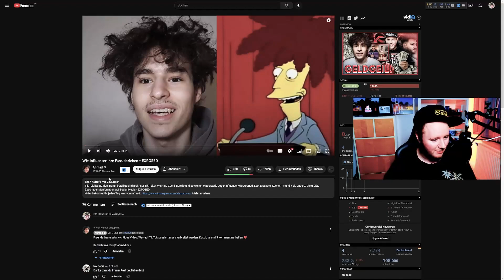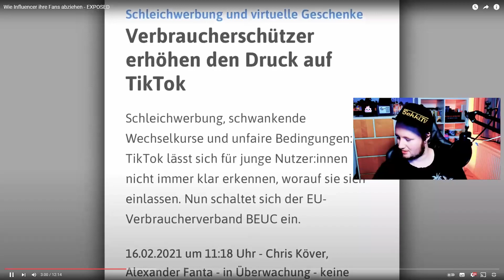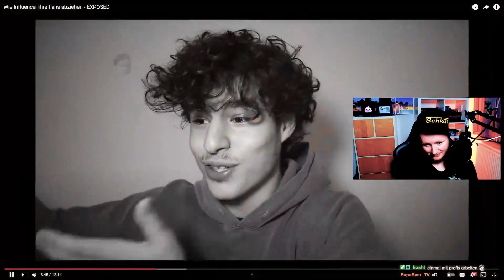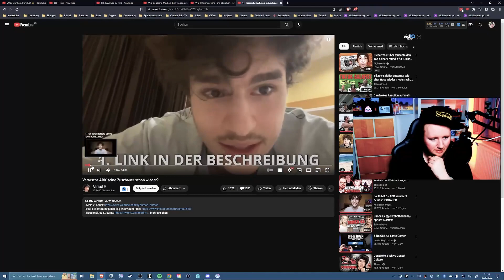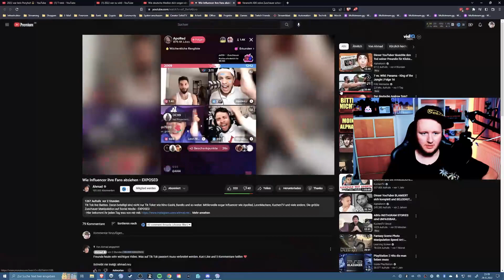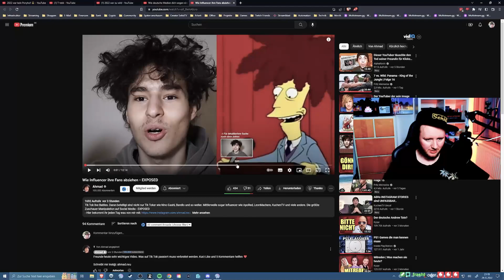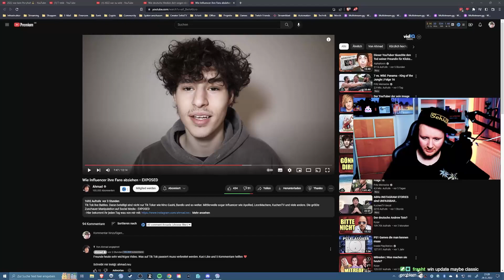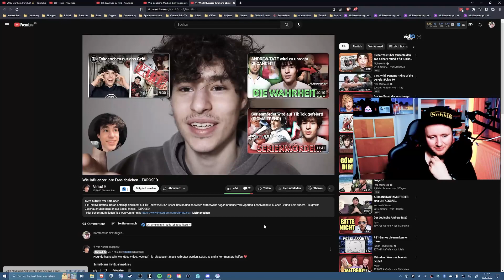TikTok INFLUENCER ziehen Zuschauer ab - AHMAD legt los | Reaction #48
Was wäre ein Silvester ohne ein neues Video zu @Ahmadneu? Tja beantwortet ihr mir diese Frage, aber seid lieb, keine Beleidigung!
Ich finde das Video leider wieder nicht Stark, aber Kritik/Feedback sollte man doch immer dalassen. Außerdem muss ich doch gerecht werden als ein Reaction-Streamer. Wobei letzter zeit schaffe ich meist die doppelte Länge als das eigentliche Video, bin schon echt eine Labertasche. :D

Dienstag, Donnerstag und Sonntag ab 20:15